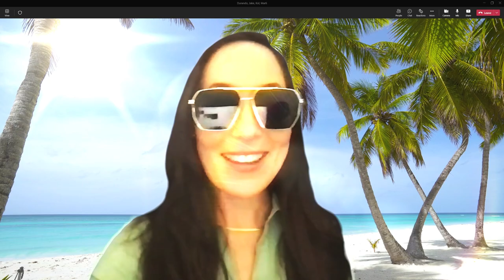Heat up your listings for a RED- HOT summer!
BHGRE is offering this training event not only to BHG agents but to all agents in our industry! Tune in to see what our National BHG trainers can offer you!

On June 14 at 2:00 p.m. ET, BHGRE is hosting a “Heat Up Your Listings for a Red-Hot Summer” virtual learning event!